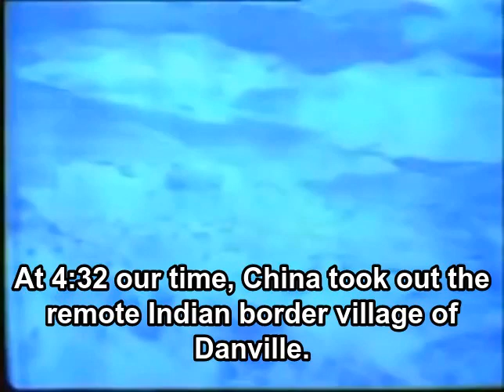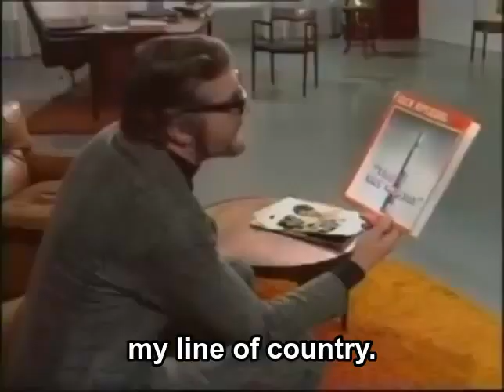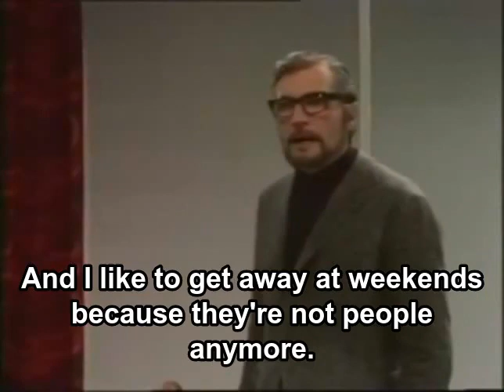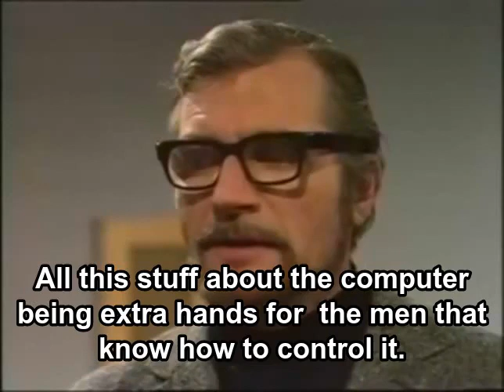The News-Benders (subtitled)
The News-Benders
30min | Crime, Drama | Episode aired 10 January 1968

'The News-Benders' is perhaps even more pertinent now than it was in 1968.
'The News-Benders' 1968 is directed by Rudolph Cartier, who had made his name in the 1950s with ambitious live productions.

The live production method may be backward looking, but Desmond Lowden's script is prophetic in several respects. Although its predicted date of the moon landing significantly overshoots the reality, it strikingly pre-empts subsequent conspiracy theories which suggested the event was faked in a film studio. It also prophesies the rise of politically powerful global media organisations and the surveillance culture that inspired many later conspiracy dramas.

With its themes of extreme surveillance and television as tools to control the masses, Lowden's drama also echoes Orwell's Nineteen Eighty-Four, a television version of which Cartier had previously produced (BBC, tx. 12/12/1954; with Donald Pleasence in a supporting role), extending its themes into the world of 1968. This is made explicit when JG (presumably a sly nod to sci-fi visionary J.G. Ballard) refers to a 'Ministry of Morality', whose name recalls Orwell's ministries of Truth, Love and Plenty. Whereas Orwell's novel depicts an overtly oppressed Britain, Lowden suggests that in 1968 similar control could be effected invisibly via manipulation of the media.

At the time the play was written, Vietnam had emerged as the first 'television war', and the extent of the medium's influence on the public, particularly in political and commercial arenas, was just beginning to be recognised. In this context, Lowden's extrapolation is as astute as it is grimly playful. With media manipulation now a routine feature of regimes such as China, North Korea and Iran, and increasing concern at the agenda-setting political power of certain partisan news services in Europe and the US, 'The News-Benders' is perhaps even more pertinent now than it was in 1968.

Oliver Wake